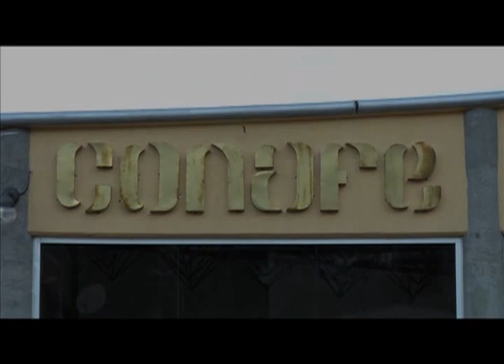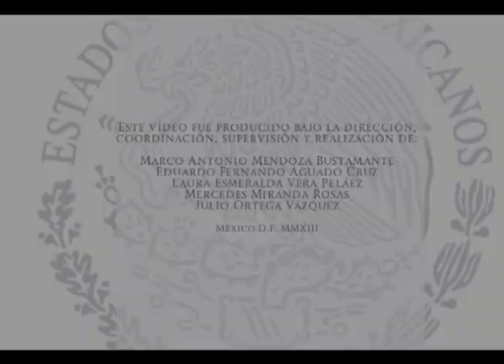42 aniversario CONAFE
Vídeo conmemorativo del 42 aniversario del Consejo Nacional de Fomento Educativo.